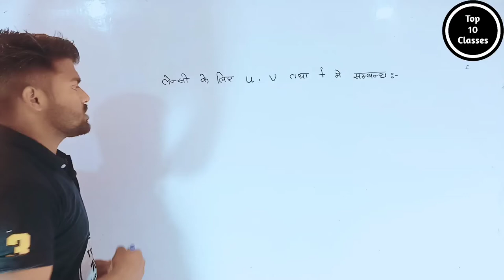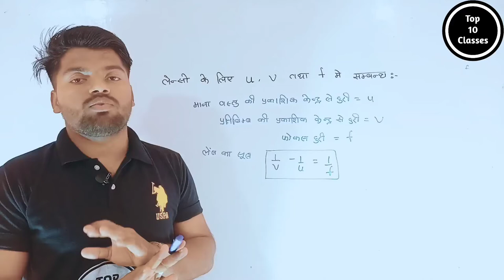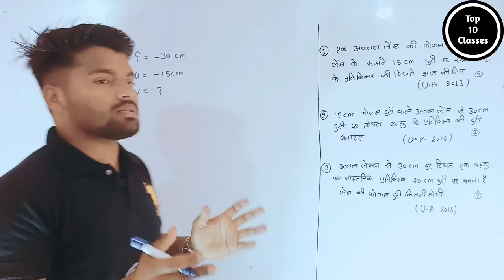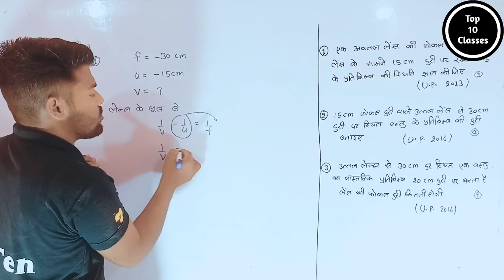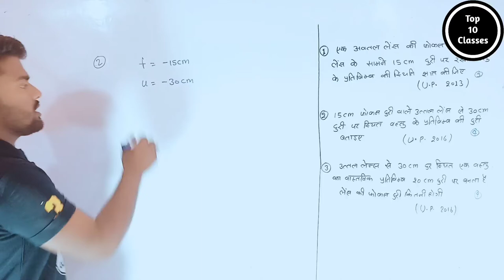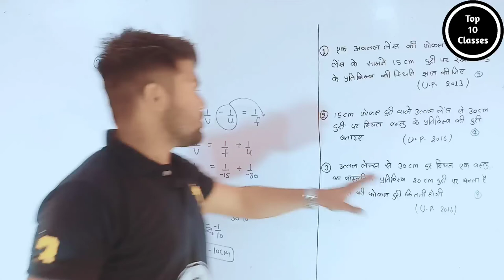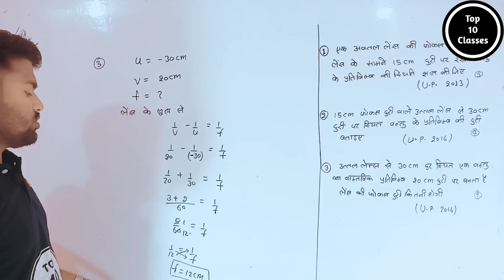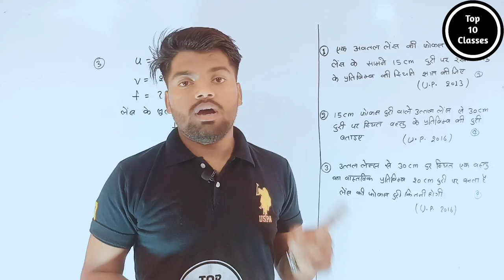Relation Between U & V & F - Light | Class 10 Physics